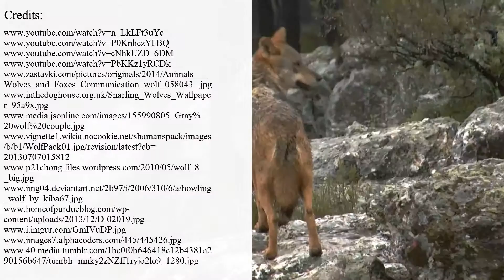Are Black Wolves Real: Result of a Rare Mutation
Once most widespread land predators on planet Earth, wolves are well known to an average person. But, while many people consider the color of wolves to be predominantly grey, there are some species, which appear to be black in color.

So, are black wolves real, endangered or very rare? Scientists have conducted several genetic analyses to come up with such answer: black wolves are not separate species, but a result of a special, which was carried to wolves after hybridization with dogs.

Don’t forget to learn about:

- the maned wolf;

- the fastest running wolves;

- and quick fact about power and toughness of this animal.